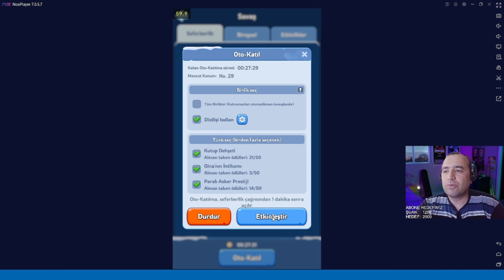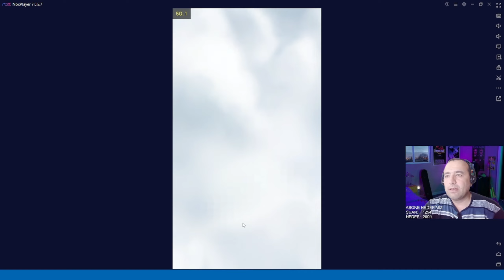EN HIZLI HAMMADDE NASIL TOPLANIR? | BÖLÜM 43 | WHİTEOUT SURVİVAL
Whiteout Survival Türkçe oyunumuzda en önemli etkenlerden ve gelişim için büyük önem arz eden hammadde nereden ve nasıl bulunur kısaca ona değindim. Keyifli seyirler iyi oyunlar dilerim.